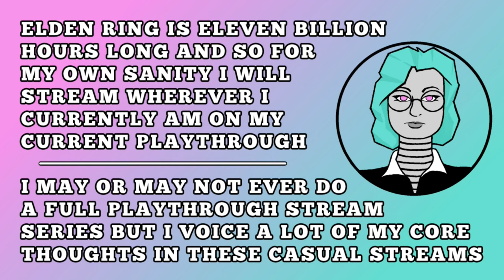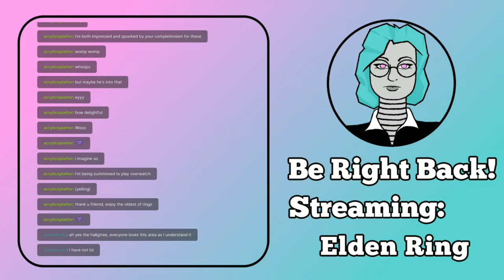Elden Ring: One Ring To Elden All... [Hot Take Engine]